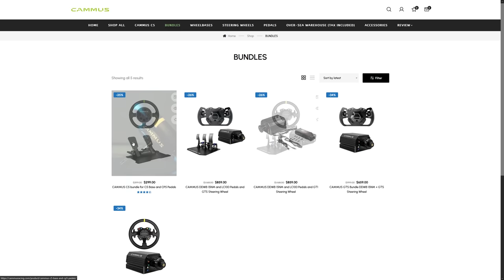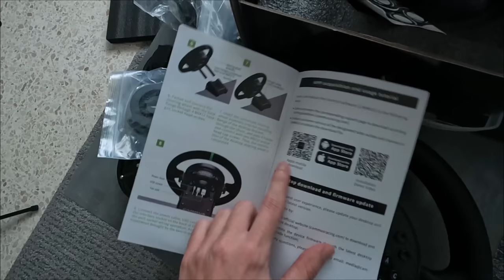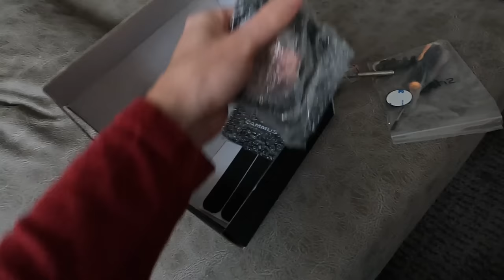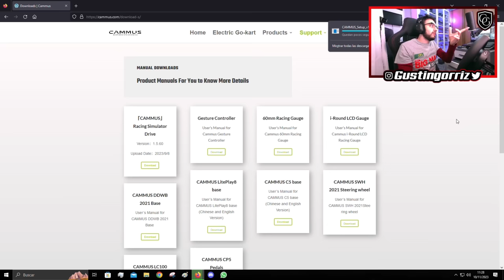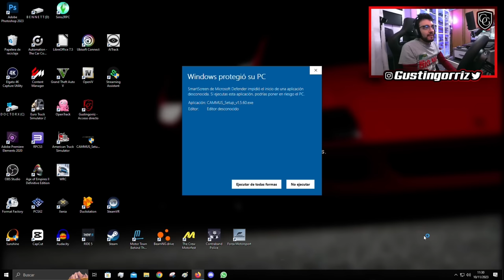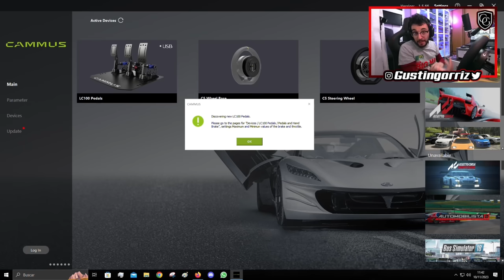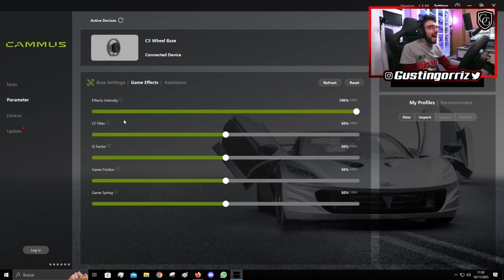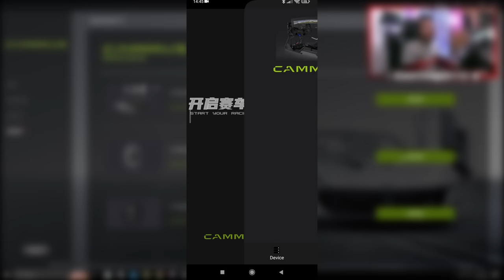El CAMMUS C5 es MI PRIMER VOLANTE DIRECT DRIVE...y puede que el tuyo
Aquí tenéis la review del producto más llamativo y único dentro del enorme abanico de los Direct Drive: el CAMMUS C5 con base en el propio aro, de 5 Nm de fuerza y que puede ser la opción indicada para muchos que quieran empezar en Simracing o simplemente "algo más" que lo que ya tienen.

0:00 Intro
1:45 Catálogo de Cammus
2:22 Unboxing Cammus C5
5:04 Unboxing Pedales Cammus LC100
9:08 Unboxing soporte Cammus C5
11:12 Instalación pedales en cockpit NWS C3
13:01 Montaje del Cammus C5 en el escritorio
18:26 Montaje del Cammus C5 en el cockpit
19:46 Configuración inicial y aplicación de Cammus
24:31 La app móvil de Cammus
24:58 Primer test de Assetto Corsa
29:27 Segundo test con embrague
32:04 Juegos actuales: EA Sports WRC
35:03 Lo bueno y lo malo del Cammus C5
40:36 Lo bueno y lo malo de los pedales LC100
45:37 Gustin, ¿Lo recomiendas?
49:00 Agradecimientos

MÚSICA DE CRÉDITOS:
Overdrive - Retrology